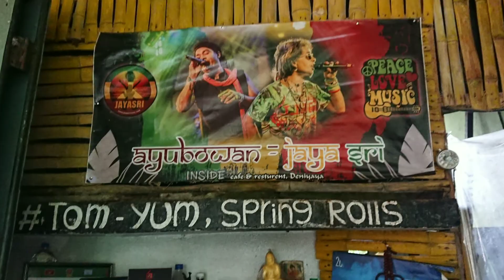June 8, 2022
Patna, Deniyaya, Sri Lanka
22nd April 2022